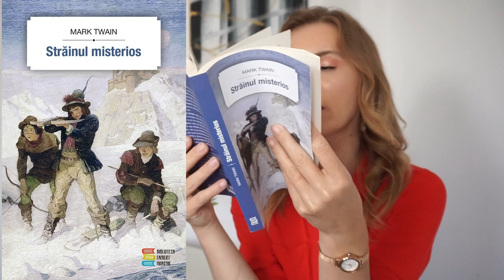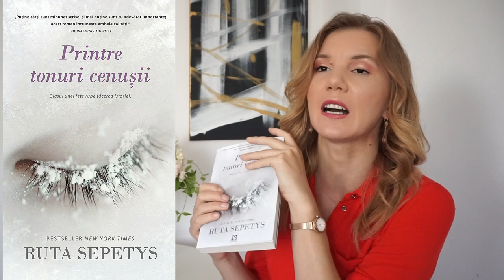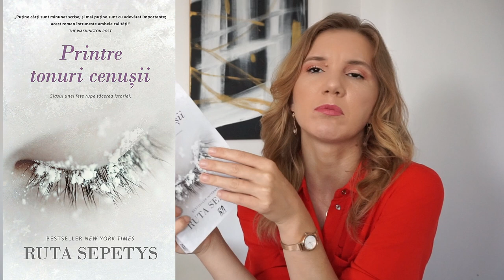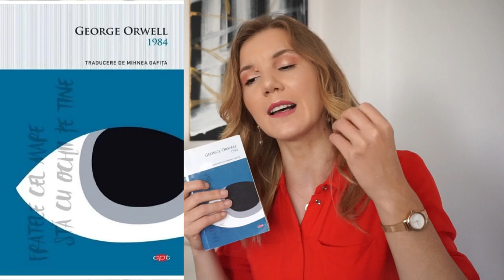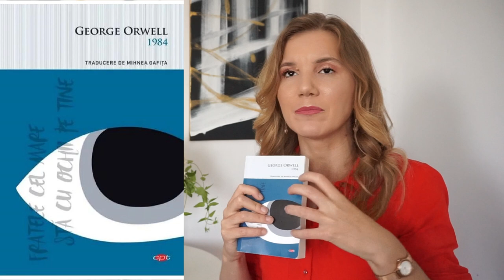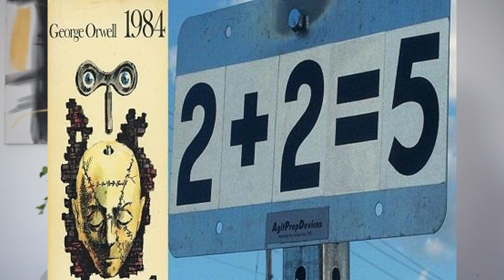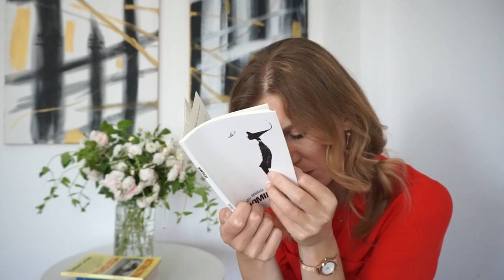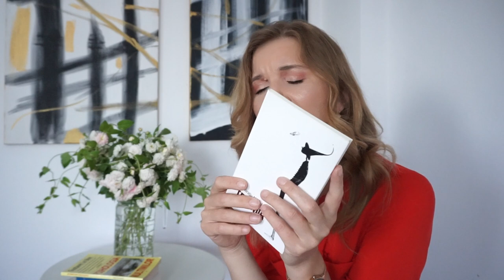Ce am citit în ultima vreme? | Martie-Aprilie-Mai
Tragem linie la finalul ultimelor trei luni şi vorbim despre ce cărţi am citit. O parte din ele sunt lecturi foarte interesante, o parte m-au dezamăgit, dar acum sunt curioasă să ştiu şi părerea voastră!▼▼▼

💟✔ E M A I L

💡INFORMATII UTILE:
CE PORT: